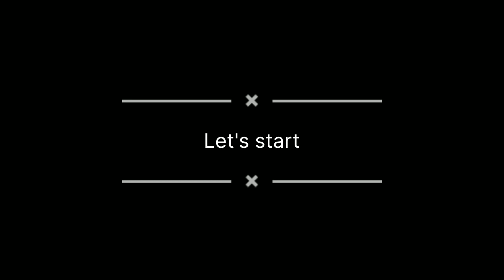Gajar ka halwa | winter special gajar ka halwa